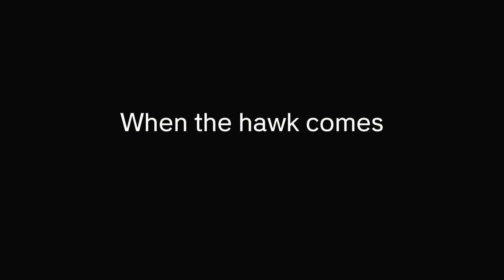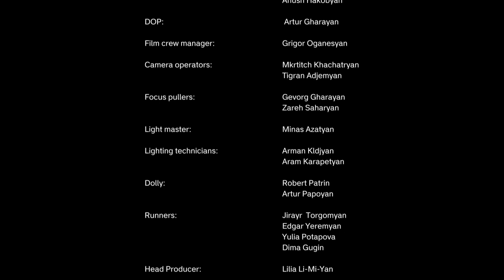When the Hawk Comes for Original Magazine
"A short video by artists Lilia Li-Mi-Yan and Katherina Sadovsky is a sad, poetic metaphor for what is happening in the world today.

The plot and melody of an Armenian lullaby are taken as a starting point, where a mother tries to calm her son by offering to make a symbolic choice of a destiny bird.

The boy does not choose peaceful birds, nightingale, or magpie. His predictable choice is a warlike hawk."

Team Credits: Artists: Lilia Li-Mi-Yan Katherina Sadovsky | Editors: Lilia Li-Mi-Yan Katherina Sadovsky | Color grading: Vladimir Mogilevskiy | Computer graphics: Vladimir Mogilevskiy | Post-productionsupervisor: Vahan Hovhannisyan | Composers: Ekaterina Steppe, Tatiana Stepanova | Singers: Tatiana Stepanova, Ekaterina Steppe | Sound design: Ekaterina Steppe

Cast: Mariam Hovhannisyan, Yana Grigoryan, Toma Aydinyan, Lusine Davtyan, Zhanna Velitsyan Armine Haratunyan, Mariam Karapetyan, Nune Apresyan, Roza Gabrielyan, Syuzanna Arzumanyan Christina Danoyan, Milena Hovhannisyan, Marina Soloyan, Maria Hovsepyan, Anush Hakobyan, Anahit Manukyan, Mariam Meliqyan, Maria Matevosyan, Anna Madatyan

Choreographer: Toma Aydinyan | Dancers: Toma Aydinyan, Yana Grigoryan, Lusine Davtyan, Milena Hovhannisyan, Anahit Manukyan, Anush Hakobyan

DOP: Artur Gharayan | Film crew manager: Grigor Oganesyan | Camera Operators: Mkrtitch Khachatryan, Tigran Adjemyan | Focus pullers: Gevorg Gharayan, Zareh Saharyan | Light master: Minas Azatyan | Lighting technicians: Arman Kldjyan, Aram Karapetyan | Dolly: Robert Patrin, Artur Papoyan | Runners: Jirayr Torgomyan, Edgar Yeremyan, Yulia Potapova, Dima Gugin | Head Producer: Lilia Li-Mi-Yan | Creative producer: Katherina Sadovsky

Curator: Mila Bredihina | Film promotion manager: Sofia Kuznetsova

Supported by: AG, Araksya Mysheghyan

Thanks: Artur Amirhanyan